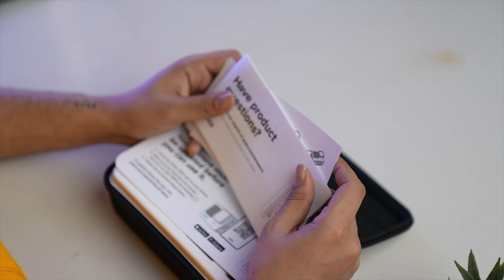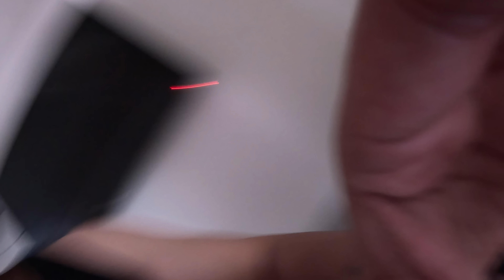VLOG 10 | Christmas came early | ADDYTV